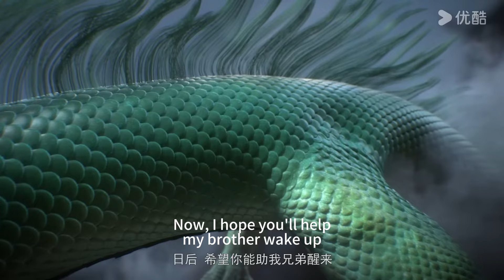百煉成神 Apotheosis EP73-74 |羅徵為突破傀儡符束縛，使用青龍之力!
羅徵終得仙府傳承！不料妹妹危險！還好及時趕到，兄妹二人聯手打敗妖皇！

【百煉成神 Apotheosis】家族敗落，至親受難，羅徵從雲端跌落成為一名卑微家奴，在各族抗爭不斷、神秘力量統治的世界，不甘墮落的羅徵偶得神秘功法，煉自身為器，一道抗爭的序幕，就此轟然拉開。